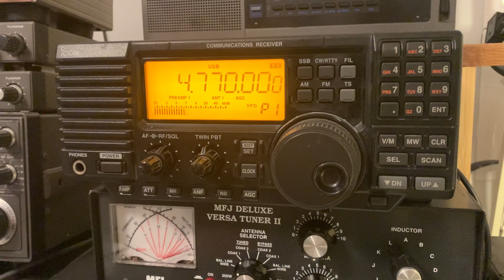'The Goose', 'The Air Horn' and 'The Alarm' channel markers strong signals into Oxford UK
Hi there, a good check for propagation conditions - and who knows what other intended functions for these Russian signals!

Recorded on 06/06/21 at 00:44 hrs UTC using an Icom IC-R75 and a Wellbrook ALA1530 magnetic loop antenna (outdoors) via a Bonito AntennaJet RF splitter.